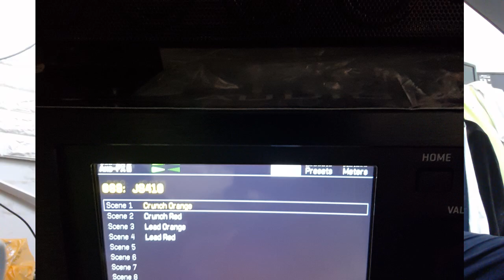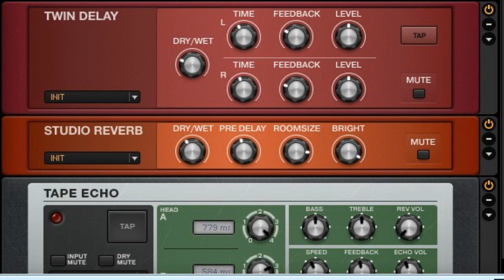Joe satriani -Until we say goodbye cover (Ibanez JS1000 testing)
Fractal Axe Fx3 Joe Satriani preset used..and guitar rig 5.0 Tube Screamer9  sound inserted during Qbase4.0 processing
Gear used: JS1000 , guitar rig